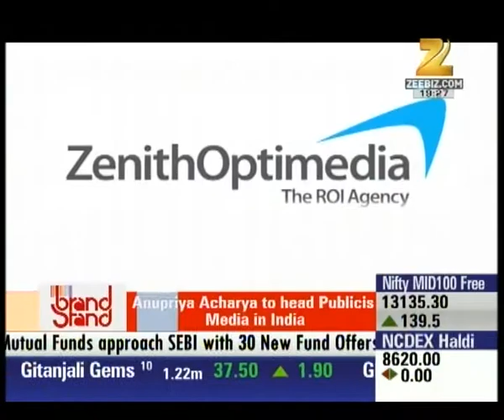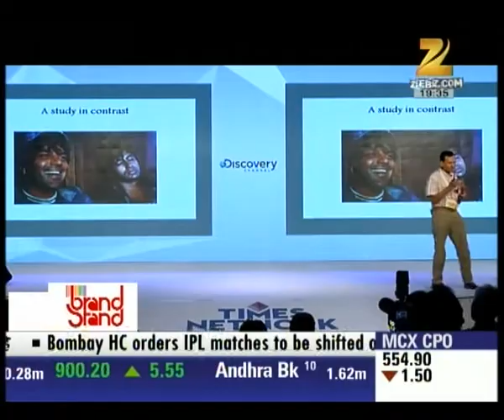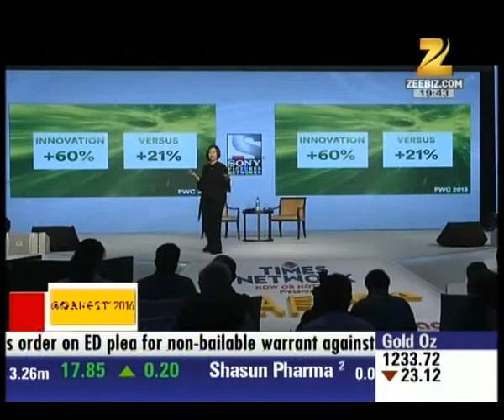Brand Stand : Goa Fest 2016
Watch this special segment and get to know about all the latest trends and happenings in Brands life style.
Also catch updates from Goa Fest 2016.